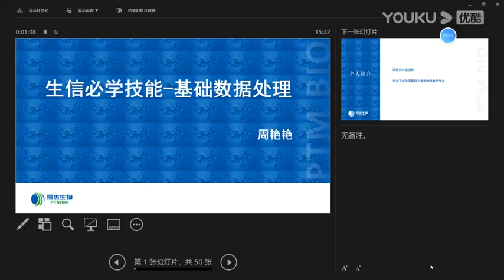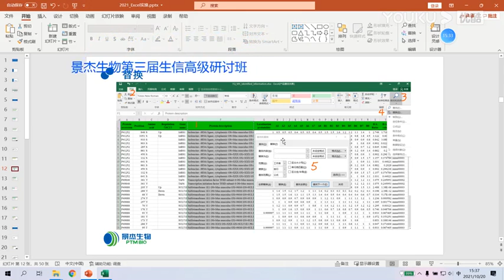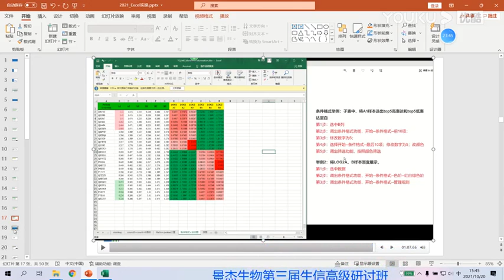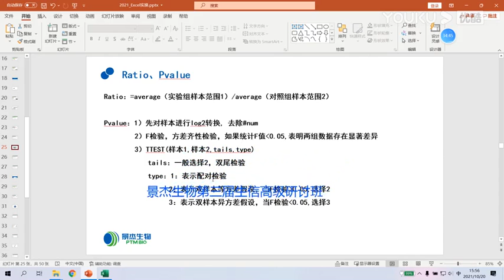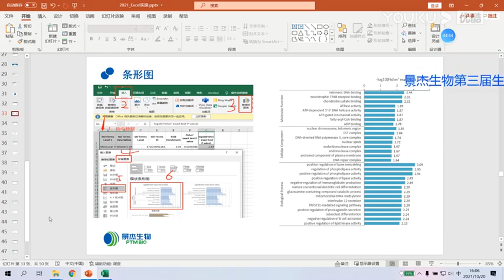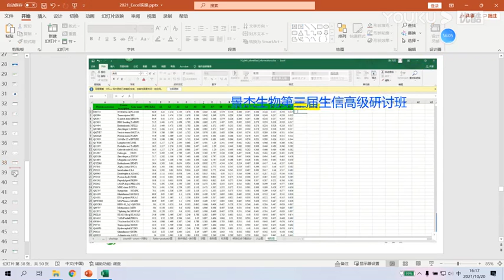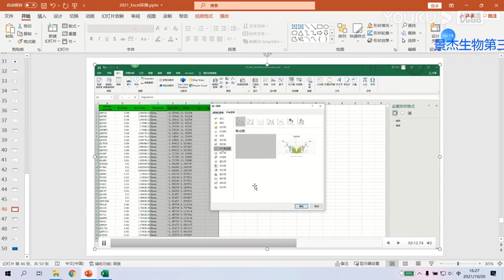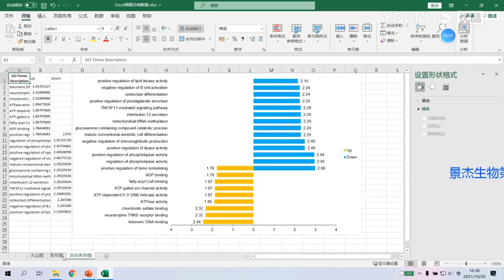实操5：生信必学技能——基础数据处理